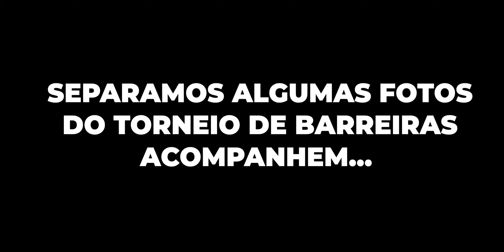FINAL DO TORNEIO DE BARREIRAS ! DEZIN X BAXIM !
PalmasBET, melhores cotações nos investimentos  esportivos, seja um gerente ou cambista PalmasBET, chama no zap: 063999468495